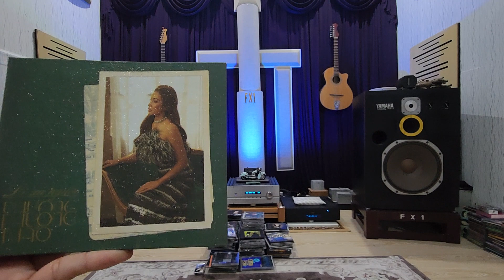Định Mệnh. Phương Phương Thảo. YAMAHA FX-1 PASS LABS INT-150...